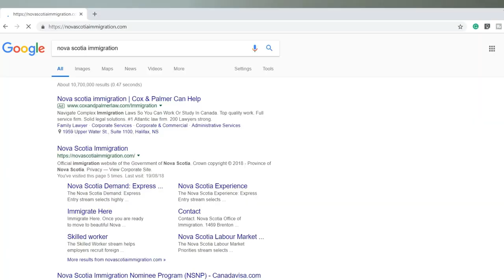Ano maganda pathway ng isang Registered Nurse dito sa Canada?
📌 Do you want me to send to you all AIPP videos? if yes

📌Part III: High Skilled & Intermediate Skilled Program of Atlantic Immigration Pilot
📌 Designation Employer will be in the Philippines this coming July 2019